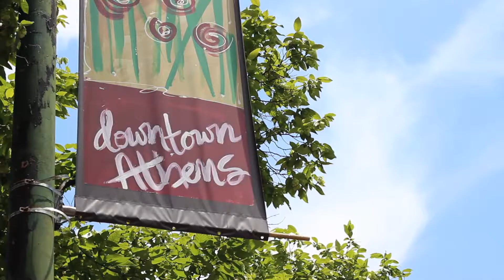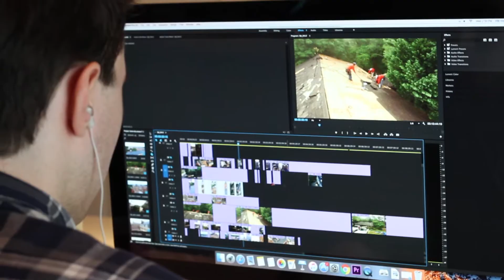Athens Internship Program - HW Creative Marketing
A new video for HW Creative Marketing's exciting internship opportunities. Positions are offered year round in content, account management, social media, web, graphic design, event planning and video production. Internships are flexible and grant all students a certificate in Inbound Marketing from HubSpot.

HW is a Creative Marketing & Design Firm in Athens, GA Specializing in Solutions for Small Businesses.

We offer a wide range of design & consulting services such as web development, audio/video production, social media customization, mobile applications, and print media.